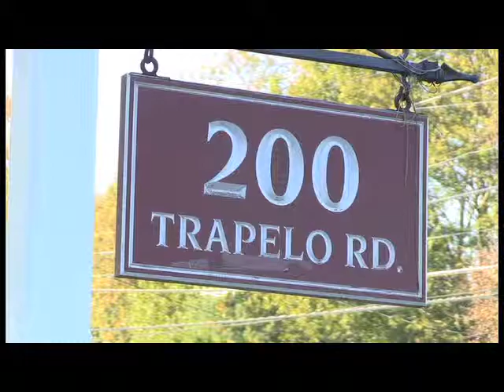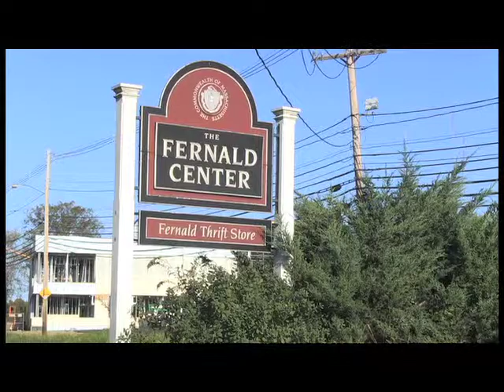Tom Stanley on Fernald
Waltham Newswatch, October 29, 2011
Although the mayor has promised an announcement within a month or two, the state rep and Waltham city councilor hasn't heard a word, and is worried that state officials might twist the deal in their favor.